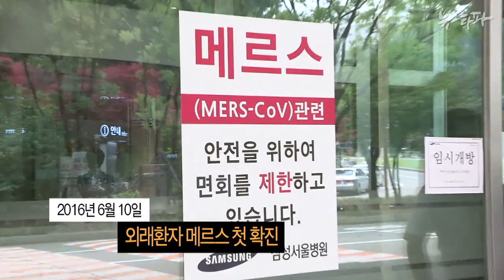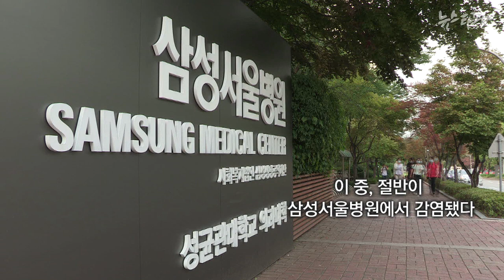뉴스타파 - 삼성서울병원 일대, 불안한 주민들...(2015.6.18)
메르스 확산의 2차 진원지로 지목받고 있는 삼성서울병원이 부분 폐쇄된 가운데, 삼성서울병원이 위치한 강남구 수서동 일대를 뉴스타파 카메라가 영상으로 담았습니다.